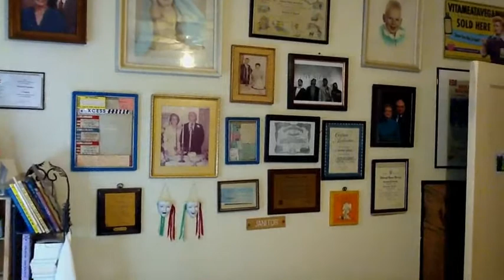Where I Live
a look at my room on March 16, 2011